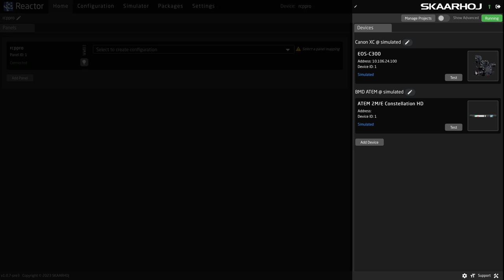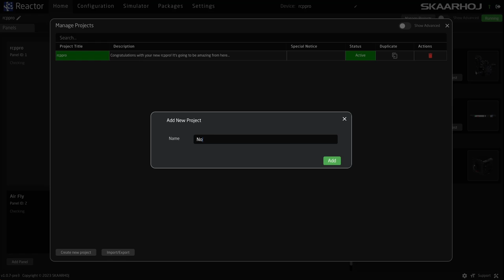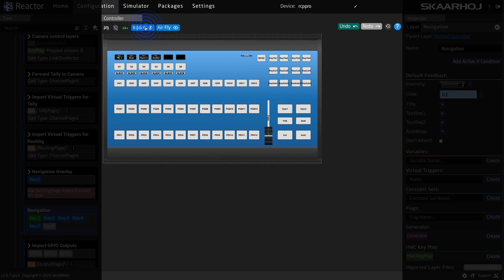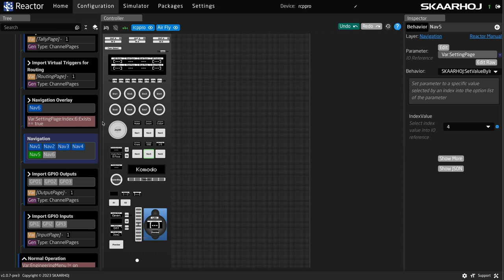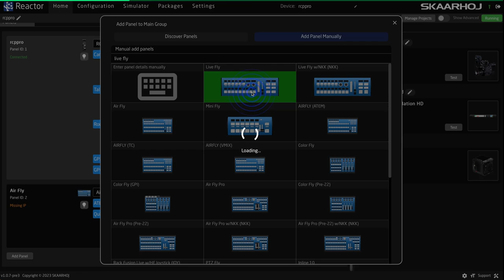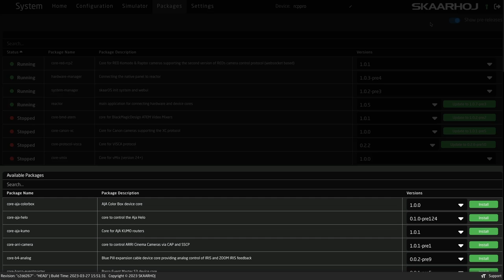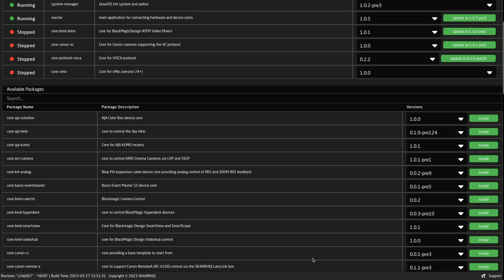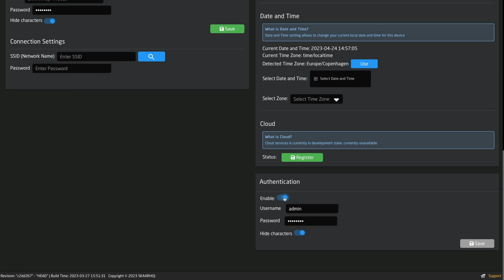5 Reactor Overview - SKAARHOJ'S Web-based User Interface for Blue Pill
00:00 Intro
00:49 Home
02:46 Configuration
04:23 Simulator
05:47 Packages
07:36 Settings

Dive into an overview of Reactor, the web-based interface for Blue Pill, enabling effortless configuration of your control system, from simple setups to advanced multi-camera arrays.

Discover the limitless possibilities with multi-layer setups and detailed control over all components. Save and transfer setups easily, catering to diverse production needs.

Unleash the full potential of your SKAARHOJ control system with Reactor - where your imagination sets the boundaries!